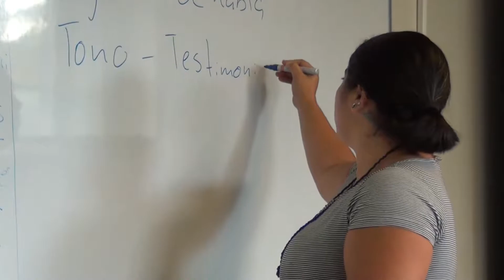Graduación Programa Educación Abierta 2017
Las graduaciones del Programa de Educación Abierta se realizaron el pasado viernes 24 de noviembre. Este programa es fruto de una alianza con el Ministerio de Educación Pública y ofrece espacios de formación integral para el desarrollo profesional y personal de personas mayores de edad que requieran iniciar, continuar y concluir sus estudios de Tercer Ciclo y Bachillerato.